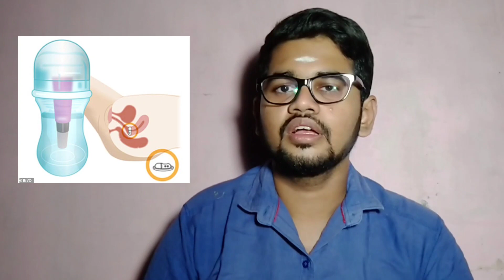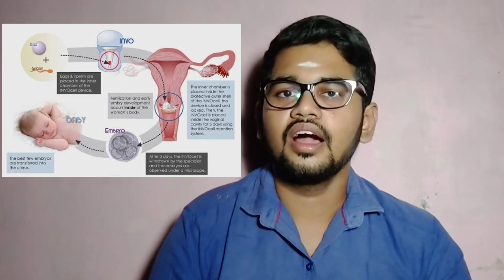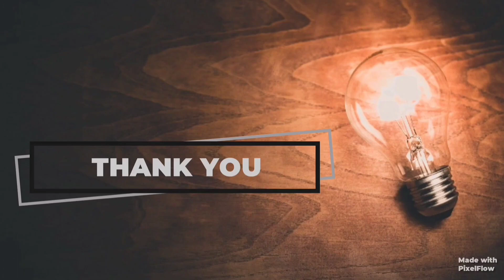Effortless Special IVF was 7000 years old | Science in Mahabharata #2 | Tamil | IT'S ME YOUTUBER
In this video, I have explained about the Science in Mahabharata.

Hope you all got  knowledge on science in Mahabharata.

Thank you Makkaḷē